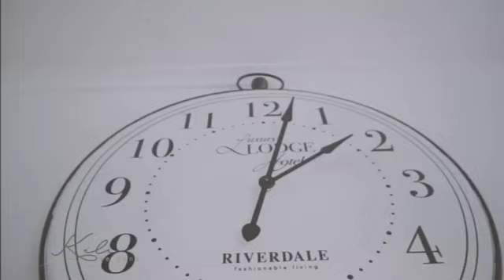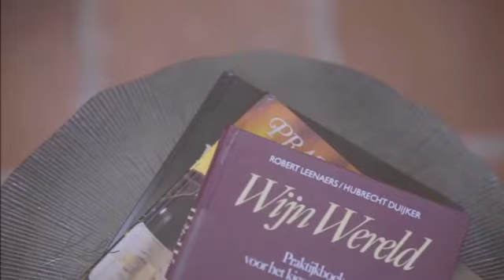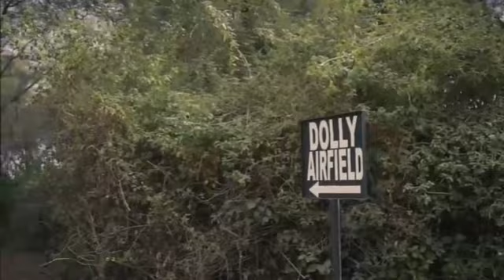Kili Seasons Hotel Tanzania